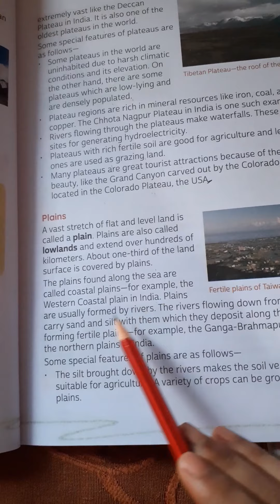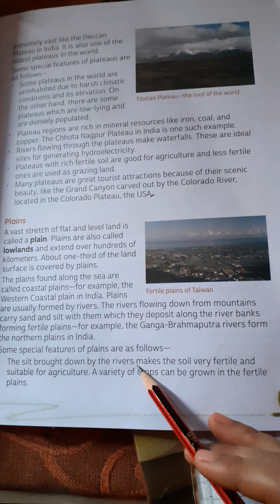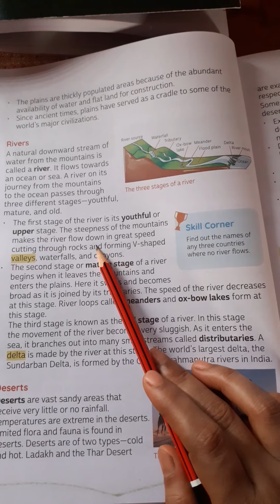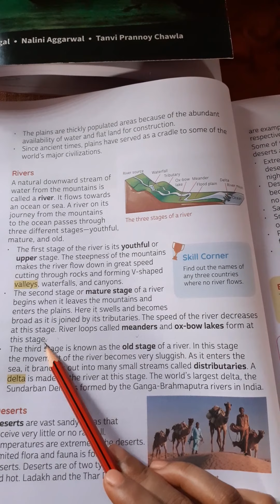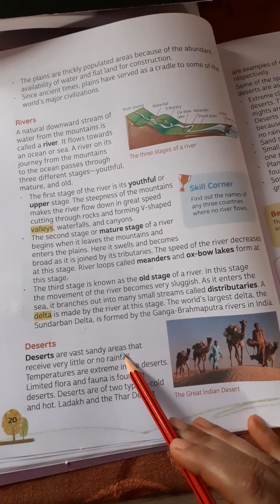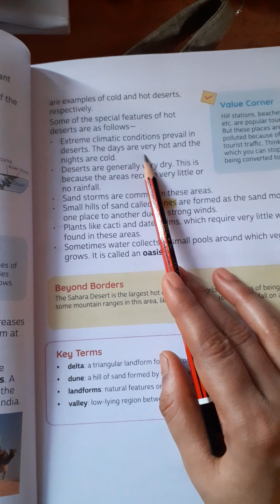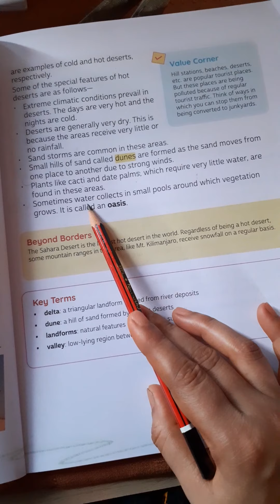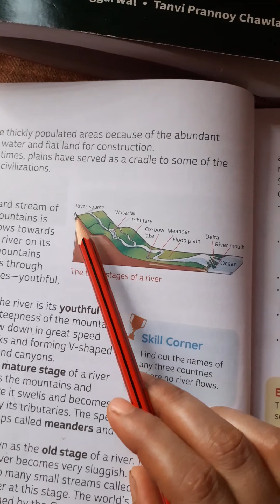03/07/21 class5th sst ch4 explanation(2)